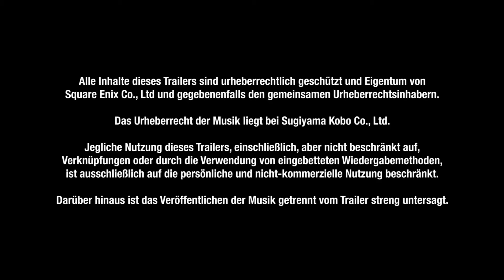Dragon Quest Heroes - König Doriks königliche Übersicht (PS4)